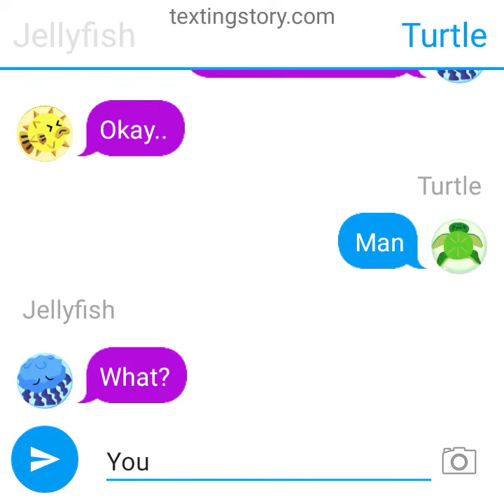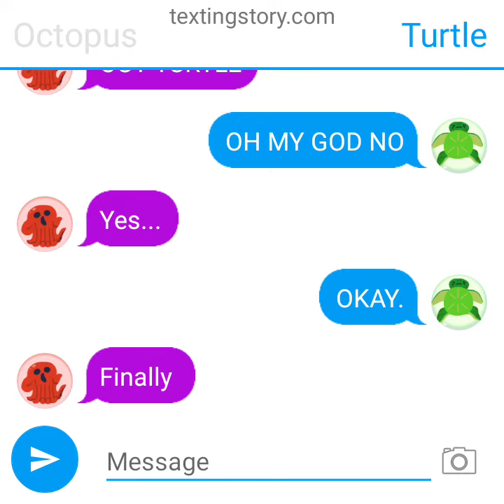A Story About Memory Game... (Part Two Soon!)